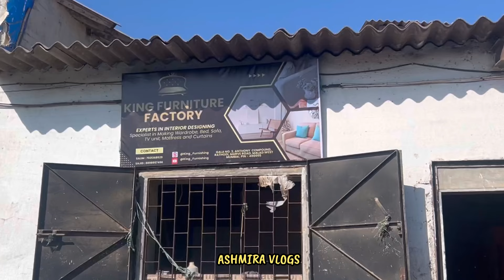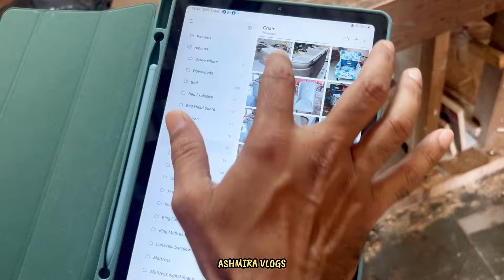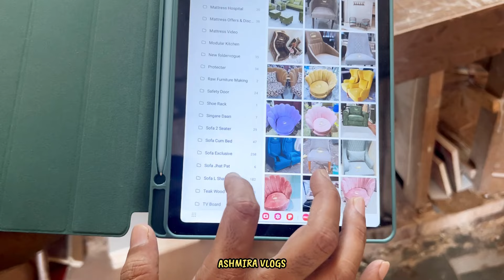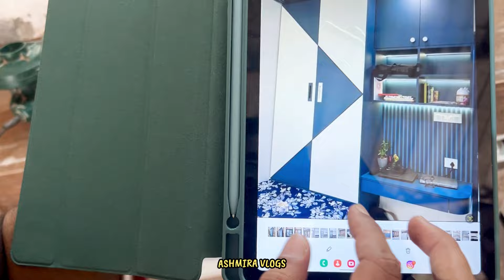Sabse sasta furniture in mumbai | furniture factory in mumbai | Ashmira vlogs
KINGS FURNISHING

Furniture Biggest Manufacturer Mumbai

Address ~ Marve Rd, Anthony compound,
Rathodi, Malad West, Mumbai, Maharashtra
400095